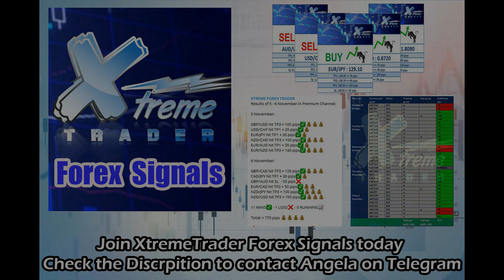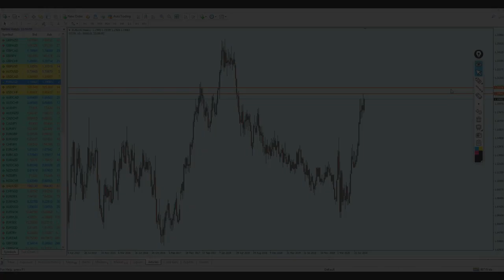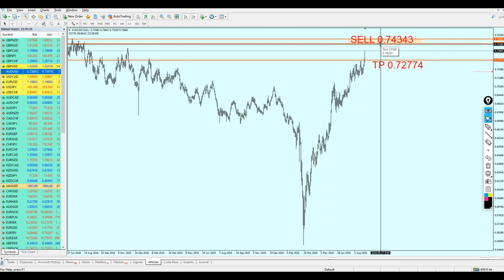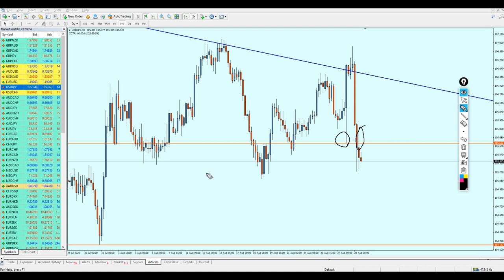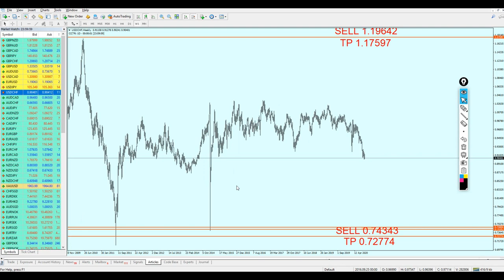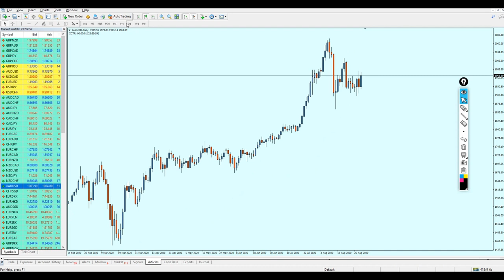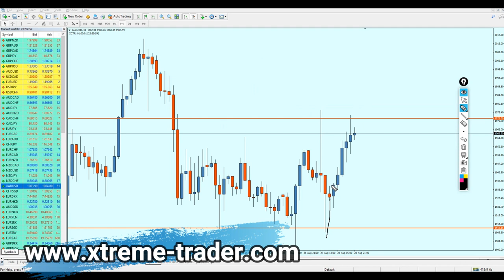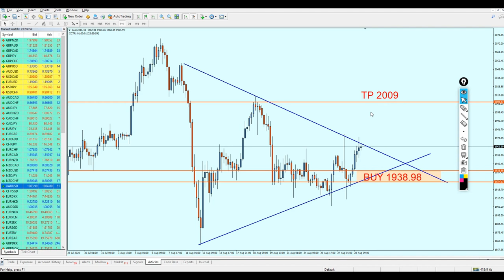Weekly Forex Analysis 31 Aug - 4 Sep